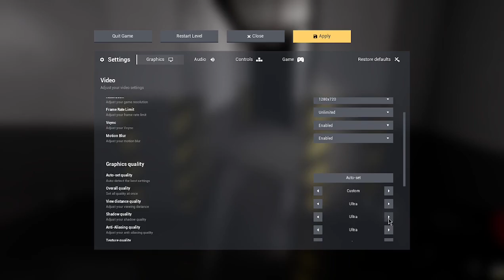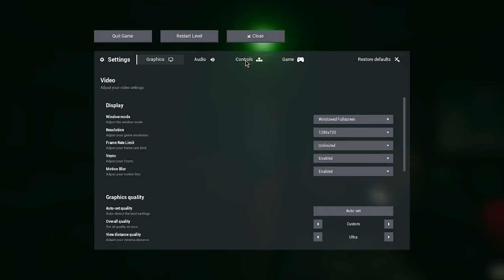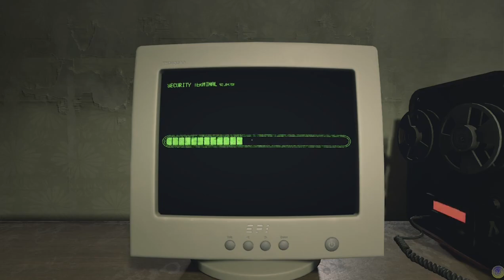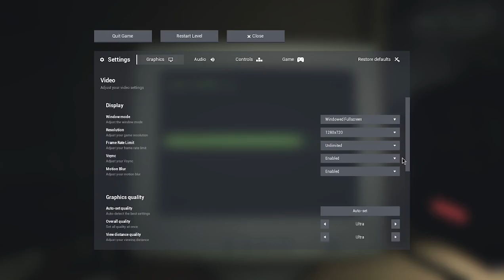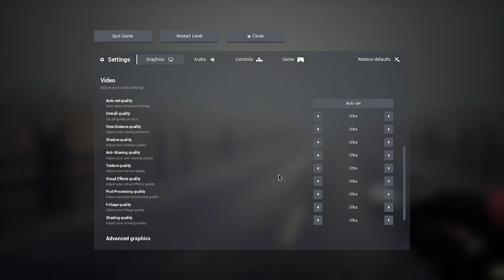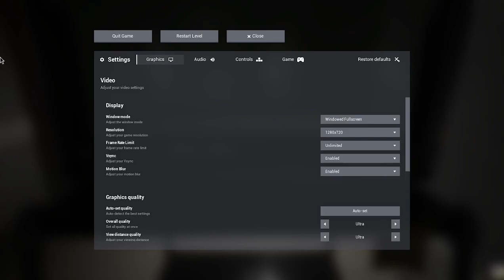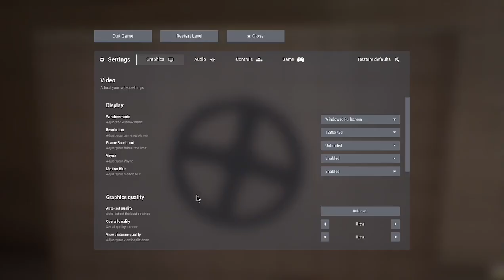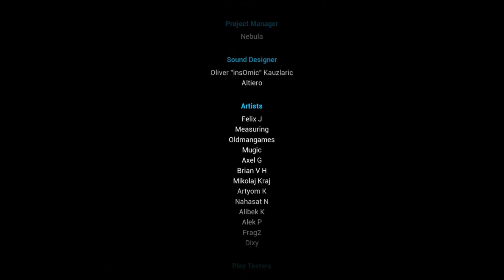Escape The Backrooms - Full Game - Gameplay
In this video, I play through the whole game of Escape The Backrooms. This is an amazing and super fun game.

PC Specs: CPU: Intel Core i7-11700F, 8 cores, 16 threads.
Memory: 16GB DDR4.
Storage: NVMe 512GB SSD, 465GB HDD, NVMe 512GB SSD, 216GB HDD.
GPU: RTX 3060 12GB.